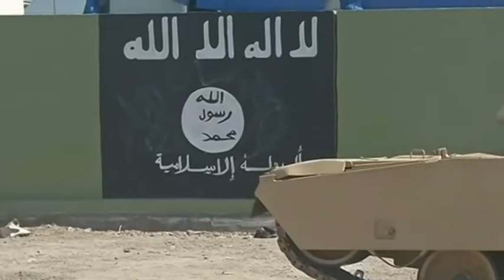Islamic State forced out of town near Tikrit 01:19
Iraqi troops and militia are welcomed with tears and sweets as they retake al-Alam, which had been under Islamic State control.

    Islamic State forced out of town near Tikrit
    01:19

    01:19

    01:19